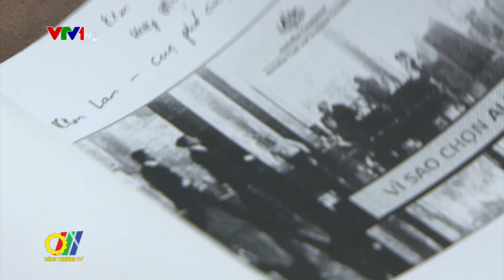Hội thảo thông tin về thị trường Australia và một số quy định chung đối với hàng hóa nhập khẩu